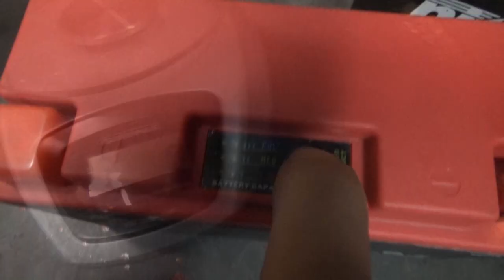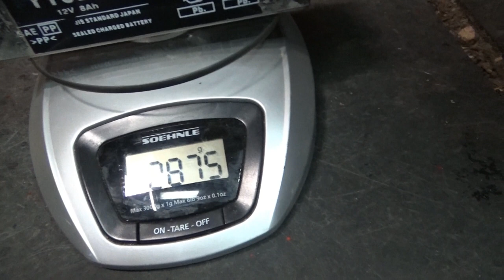Yamaha XT660R Rebuild: Day 11 - Fixing her face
So, one of the last days.
Putting the mirrors on and clean up the wiring.
Making sure everything fits for the led light.
And putting her face back on ;)

Including the biggest weight loss so far.

Pill & Hardies - Makes Me High (ft. MeduZa) [No Copyright]

Equipment:
Main camera:  Drift Hd 1080p with the Drift Mic

MOTORCYCLE:
Motorcycle in the video:
Yamaha XT660R from 2004.